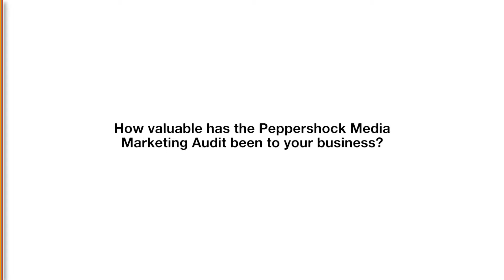Marketing Audit Testimonial - Bill Klevenberg CEO, Mobility Help Desk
Bill Klevenberg, CEO of Mobility Help Desk discusses his experience with Peppershock Media's Marketing Audit.

If you’re wondering whether your marketing efforts are working or not, this is the perfect place to start.  Our Marketing Audit includes a kickoff session with your team to assess your current marketing plan and identify opportunities for improvement. We’ll review your social, digital and traditional marketing methods.  We’ll compile our notes and suggestions and you’ll walk away with recommendations to improve your marketing results.